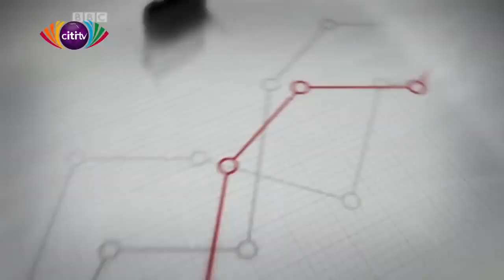AMAZING... Interview With WODE MAYA The Biggest YouTuber In Africa on Citi TV